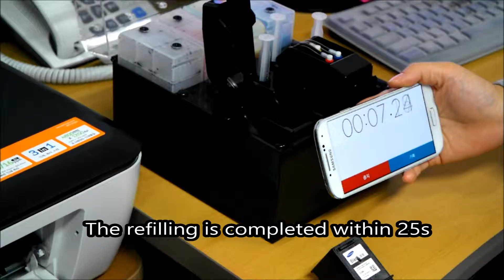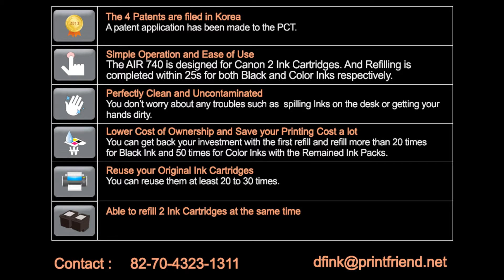How to refill PG640/CL641 - PIXMA MG 2160/2260/3160/3260/3560/4160/4260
PIXMA MG 2160/2260/3160/3260/3560/4160/4260 PIXMA MX 376/396/436/456/476/516/526/536 Auto Ink Refiller